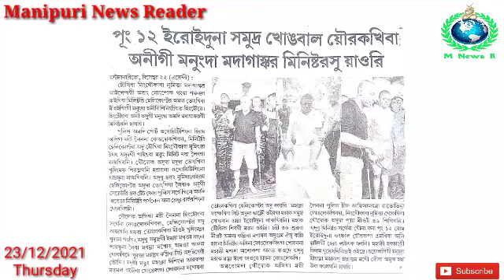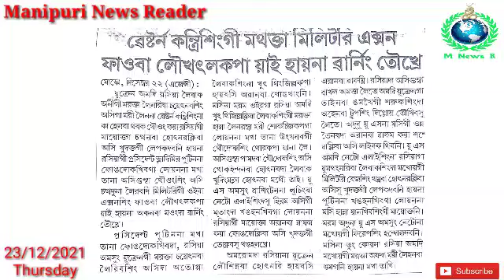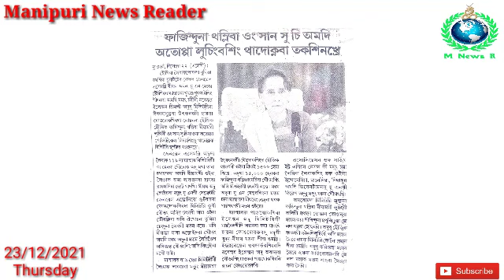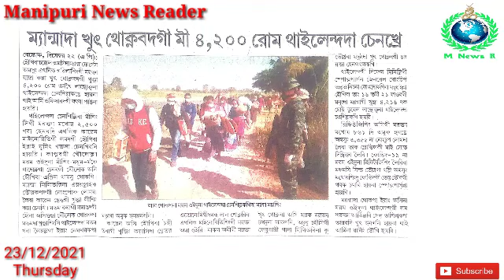👉Pung 12 Eroiduna Samudra Khongbal Yourakhiba Anigi Manungda Madagascar Minister su Yaori